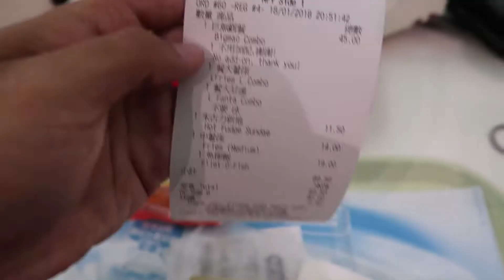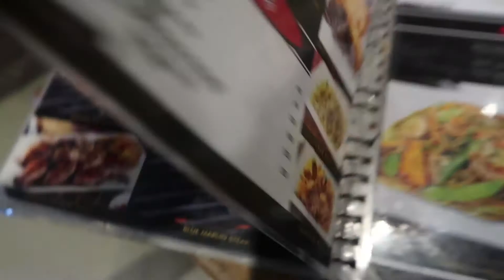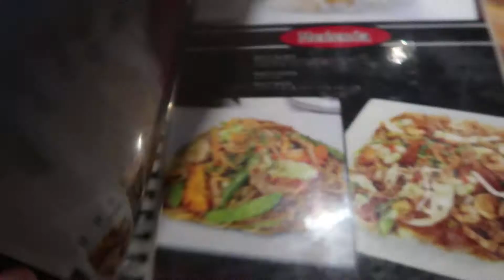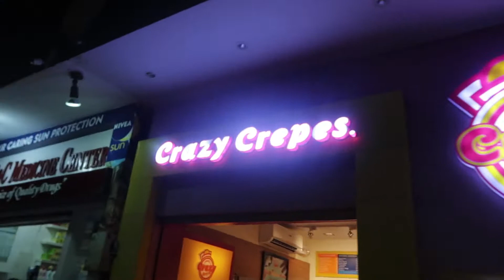SATURDAY NIGHTS IN BORACAY | LAURENTS PALUOJA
Welcome to my Loz Vlogs - Philippines Edition!
This is a series that captures my travels and experiences for the next two weeks in the Philippines.

In Part 1, come join me as I travel from Australia to the Philippines, I take on Boracay's Saturday nightlife in it's hot tourist destination - White Beach.